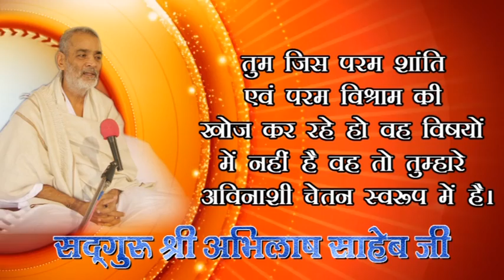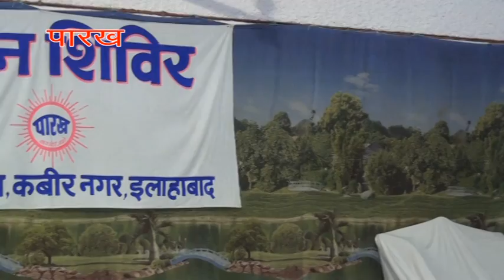132, TOHI ROKAN VALA KAUN, 3,9,2018E, DHYAN SHIVIR, ALLAHABAD,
132, TOHI ROKAN VALA KAUN, 3,9,2018E, DHYAN SHIVIR, ALLAHABAD,  KABIR, PARAKH, SANSTHAN, PRITAM NAGAR, ALLAHABAD, PUJYA DHARMENDRA SAHEB JI, SADGURU ABHILASH SAHEB JI